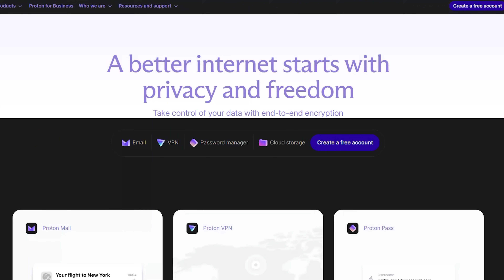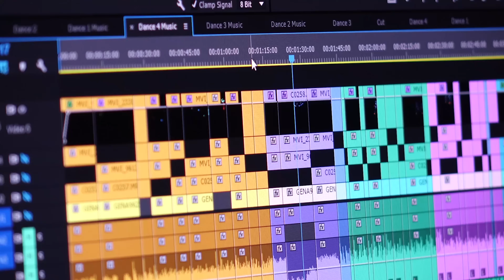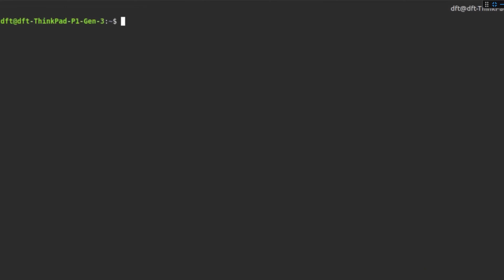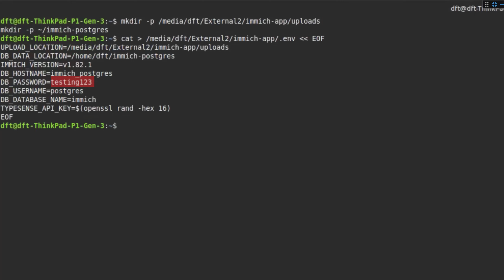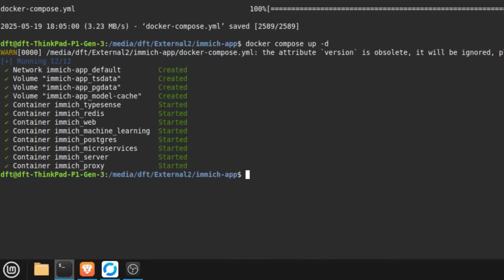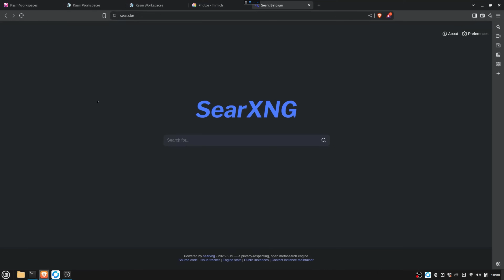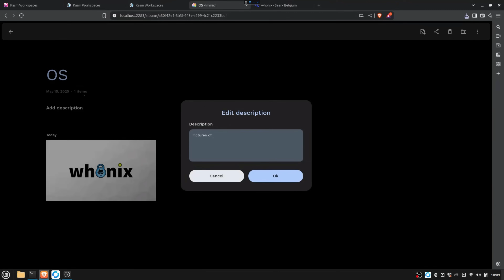How I Escaped Photo Surveillance, With 5 Commands (free, self-hosted)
Commands in pinned comment.
Are your personal photos really private? If you’re using Google Photos, iCloud, or any cloud-based gallery, the answer is no. Behind the convenience is a surveillance machine, scanning faces, locations, and memories to feed algorithms, sell data, and lock you into a platform you don’t control. In this video, I walk you through exactly how I broke free from that system using Immich, an open-source, self-hosted photo gallery that puts you back in control. No compression, no data scraping, no third-party access.

With just 5 commands, I set up a fully private photo cloud on Linux Mint using Docker and Immich. It includes local facial recognition, metadata search, automatic backups, and full-resolution storage, without relying on Big Tech. Whether you’re a privacy advocate, open-source supporter, or just sick of tech giants monetizing your memories, this video shows you how to reclaim your digital life one folder at a time.

Learn how to host your own photo server, protect your data, and make sure your family’s memories stay yours.

☆ ☆ ☆ ☆ ☆ CHAPTERS ☆ ☆ ☆ ☆ ☆

00:00 Escape the System
00:26 The Surveillance Kitchen Analogy
01:31 Who Really Owns Your Memories?
02:44 Google Photos = Dependency
04:40 Immich: Local, Private, Powerful
06:15 Full Control in Five Commands

☆ ☆ ☆ ☆ ☆ SOCIAL MEDIA ☆ ☆ ☆ ☆ ☆

☆ ☆ ☆ ☆ ☆ LEGAL STUFF☆ ☆ ☆ ☆ ☆

By watching this video, you acknowledge that you understand and agree to these terms. If you disagree with these terms, do not watch this video.